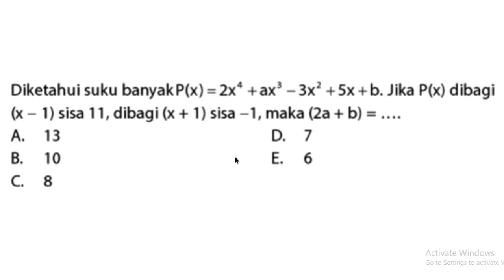Polinomial : Teorema Sisa vs Metoda Horner